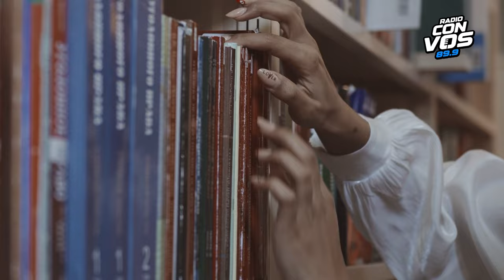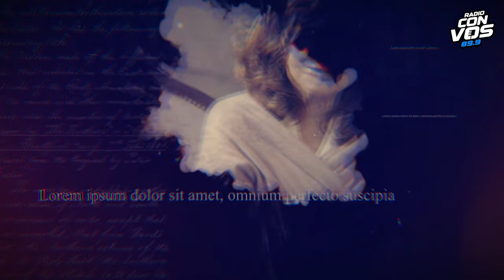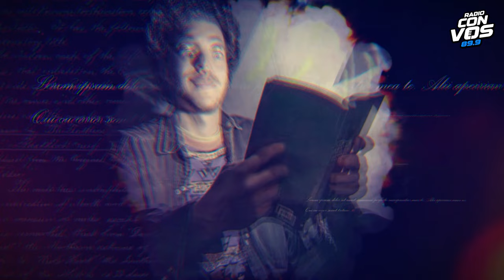Vidas prestadas con Jorge Consiglio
En este episodio de Vidas Prestadas, Hinde conversa con Jorge Consiglio a propósito de su última novela “La Circunstancia”; la actriz Mirta Busnelli lee a Santiago Loza y el filósofo y escritor Michel Nieva nos recomienda un libro del filósofo Yuk Hui.